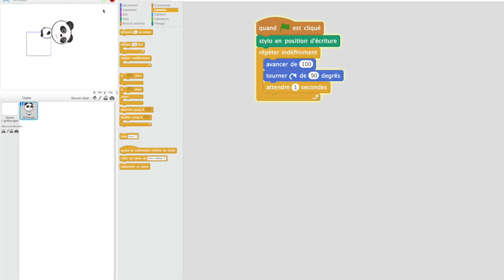Comment créer un carré à l'aide d'une boucle dans MBlock ?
Capsule vidéo sur le dessin d'un CARRE DANS MBLOCK AVEC UNE BOUCLE.